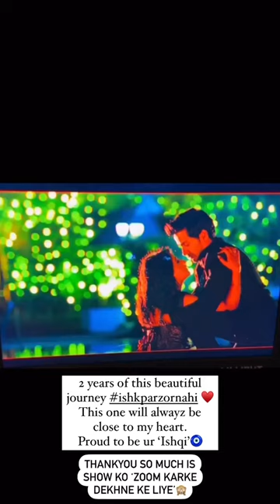02 Years of IPZN ❤ | Beautiful Memories Shared by Akshita Mudgal | Param Singh | Cuties ParAkshita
02 Years of IPZN ❤ | Beautiful Memories Shared by Akshita Mudgal | Param Singh | Cuties ParAkshita

(ParAkshita / IshqAan)